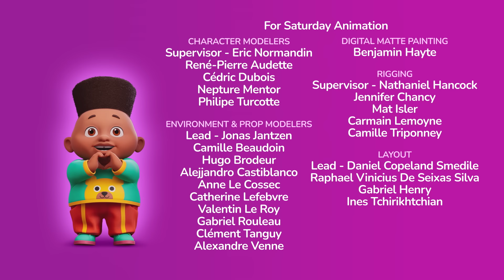I Lovey You Too | Barney's World | S1 E2 | FULL EPISODE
Meet Barney, the singing and dancing purple dinosaur who embodies love. This all-new animated series is set in the local park, where Barney is joined by dinos Billy and Baby Bop and their three kid best friends - Now on MAX and Cartoonito!

Barney's World is Available Now on Max & Cartoon Network

Barney's magic creates a nighttime adventure in the park, but David is scared of the dark. Barney becomes a giant glowing action figure to help David calm down so he can stay and play with his friends.